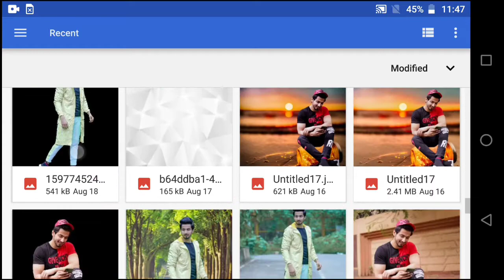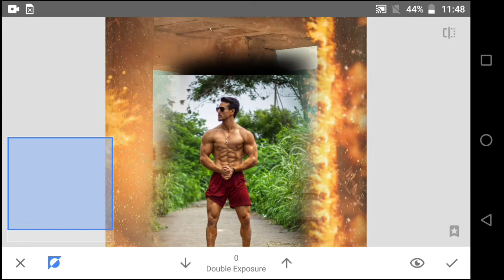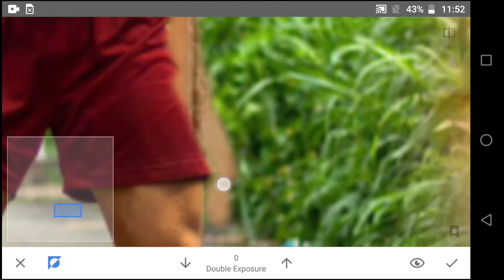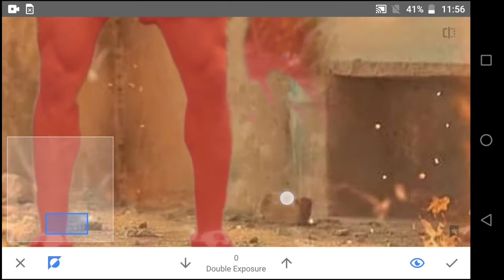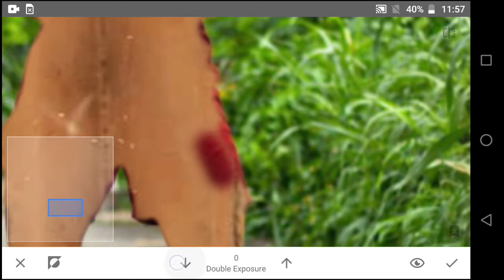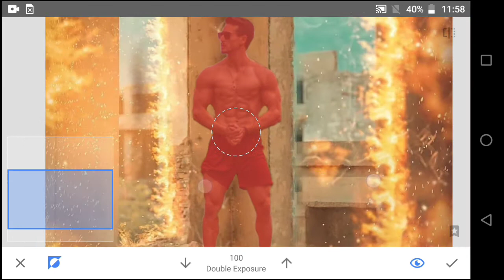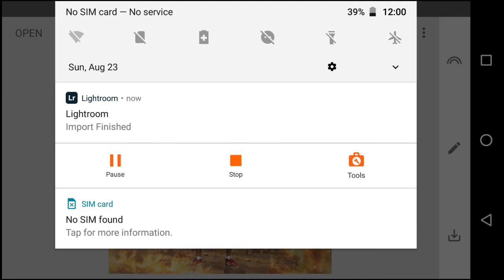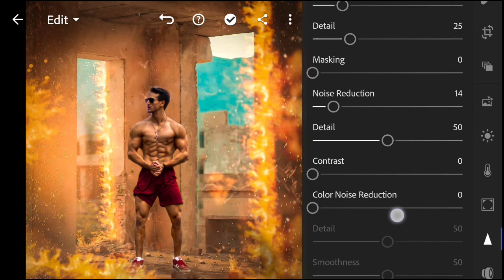How to Edit SnapSeed and LightRoom Editing | Tiger Shroof Editing | Step by Step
Is channel py me ahsy photo editing ke video upload karta hon agr apko koi bhe suggestions deny ho tu comments box apke muntazir hai.